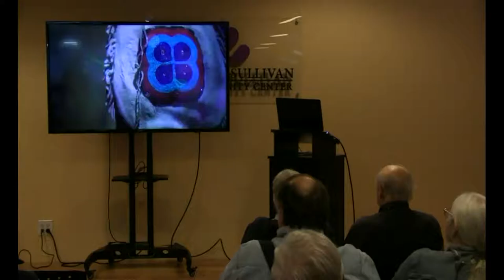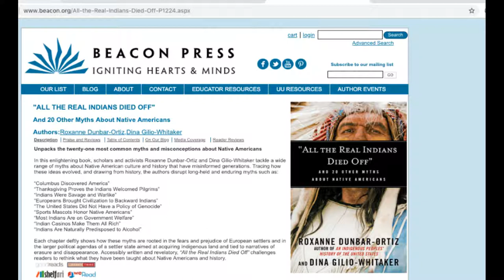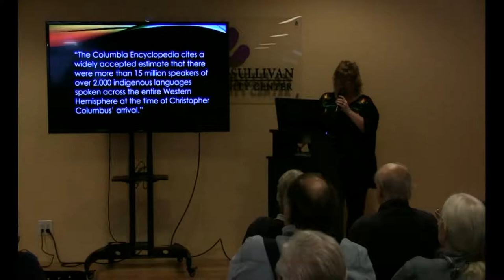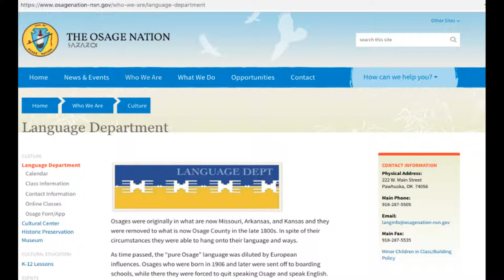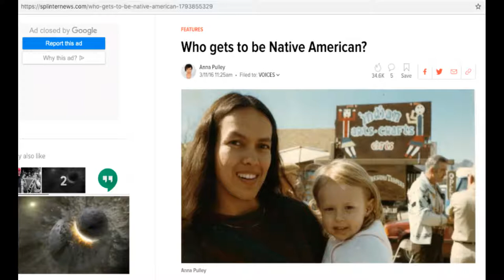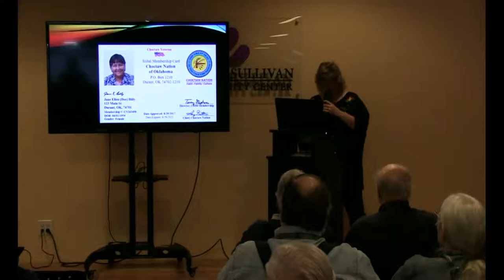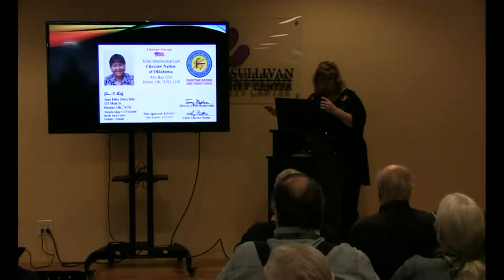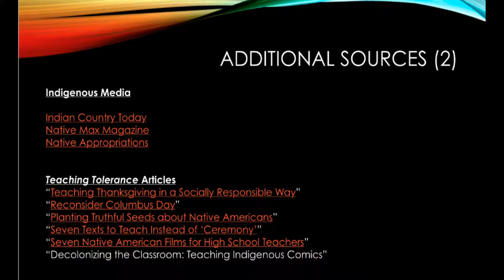LVH Annual Meeting: Amanda Morris, Ph.D. Mythbusts about Native Americans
When it comes to discussing and representing Indigenous peoples, our educational system often falls woefully short of the mark. In this talk, Dr. Amanda Morris will discuss three common questions about Native Americans and present detailed, truthful answers with plenty of contemporary examples and information.
Links to things mentioned in the talk:

Drezus video: (5:58)

Matika Wilbur TEDx talk (7:00)

Book link: (7:40)

Osage Nation (13:44)

Osage Lang dept (15:09)

Splinter news (18:53)

Pierce syllabus 27:57